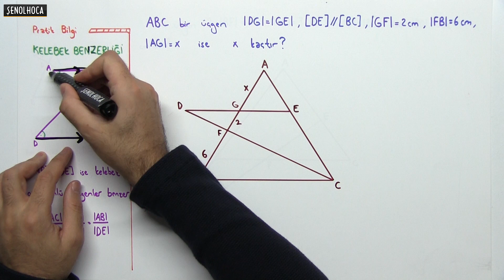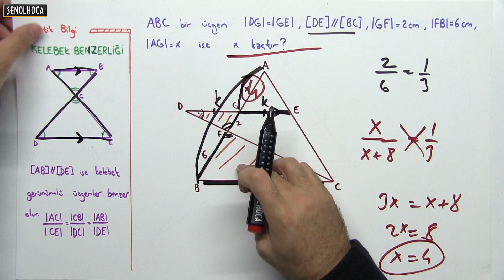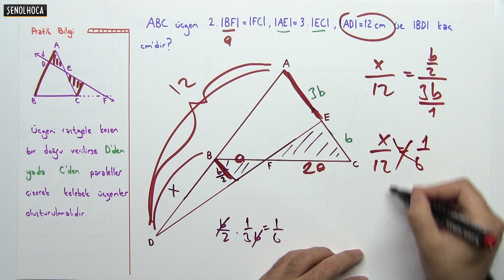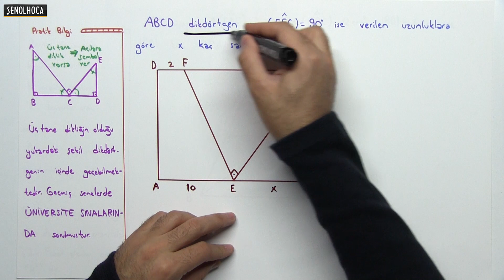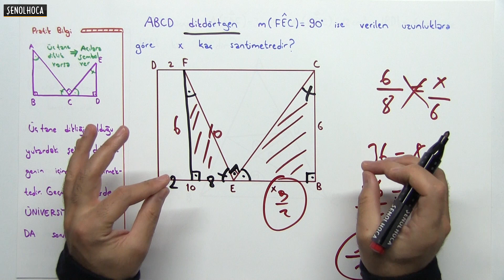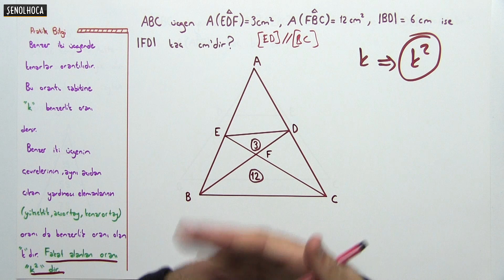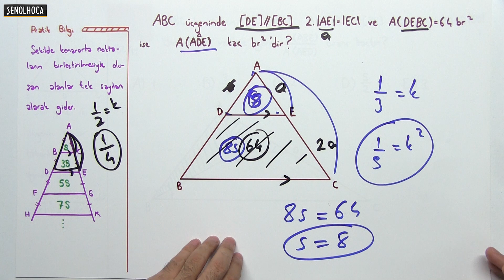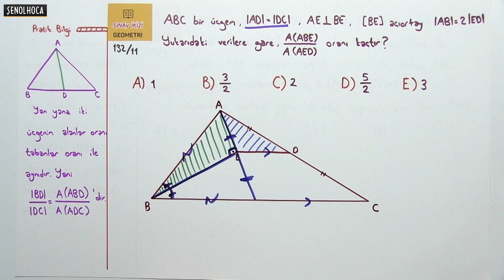BENZERLİK 2 | ŞENOL HOCA